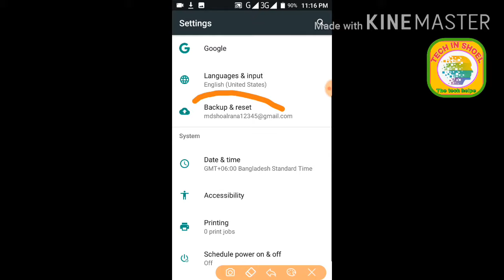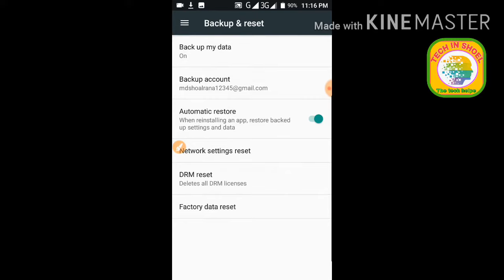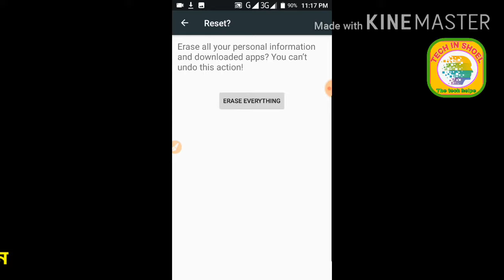কিভাবে আপনার ফোনে রিয়েস্টার মারবেন একেবারে খুব সহজে | How to reset Android Phone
In this video we will show you how to Reset phone this video is all about Rester android device you will know how to Mobile Reset Bangla tutorial video
কিভাবে আপনার স্মার্টফোন রিস্টার  যারা রিস্টার মারতে চাচ্ছে কিন্তু পারছেন না তাদের জন্য আজকের এই ভিডিওটি